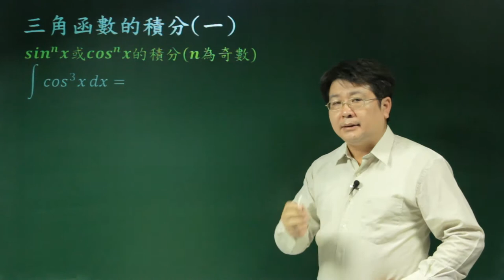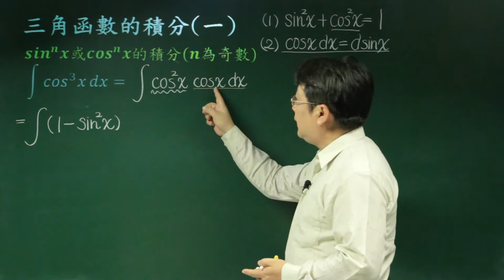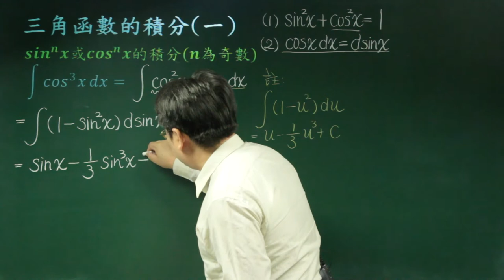不定積分的其他技巧-02三角函數的積分(一)